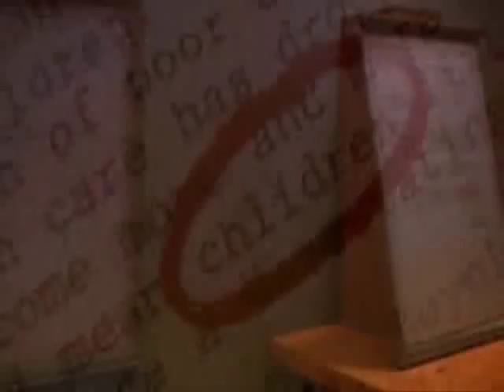Fever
general video about the movie Secretary...

Lee and Mr. Grey give each other fever

song: Meiko-Fever